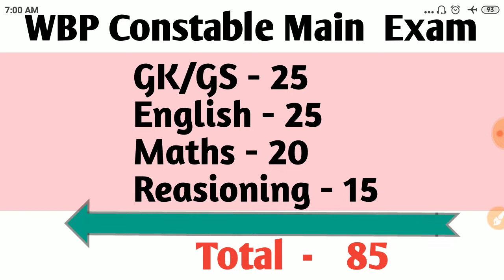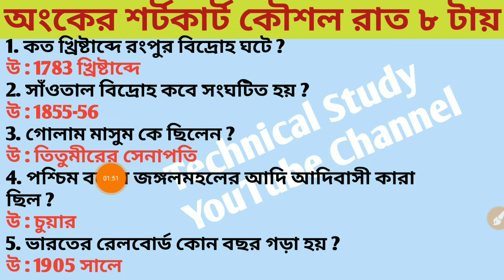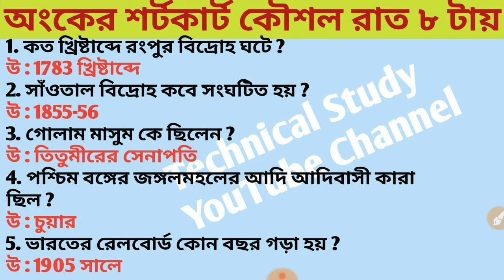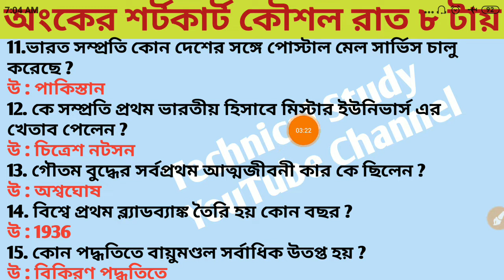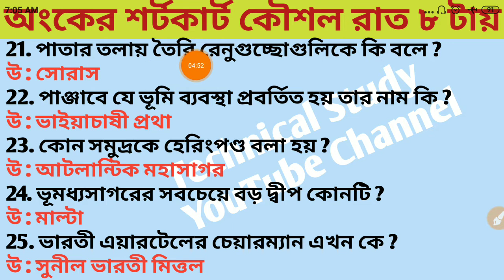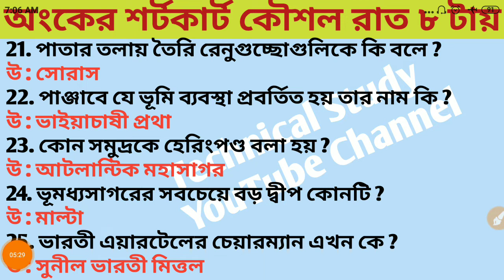Daily Mocktest Class 2 | West Bengal Constable Main exam | GK/GS mocktest || Technical Study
Daily Mocktest Class 1 |West Bengal Constable Main exam |  Gk/Gs mocktest |  Technical Study ||